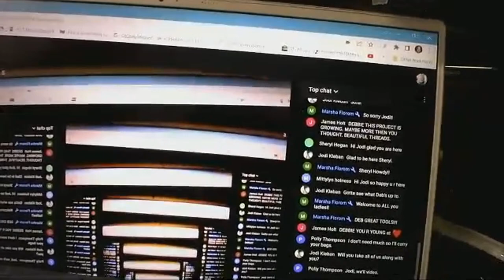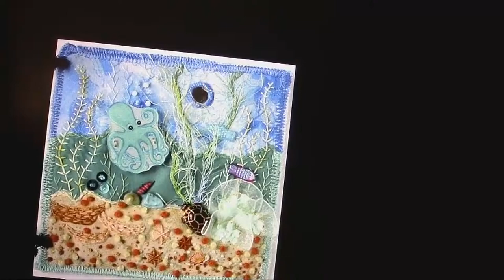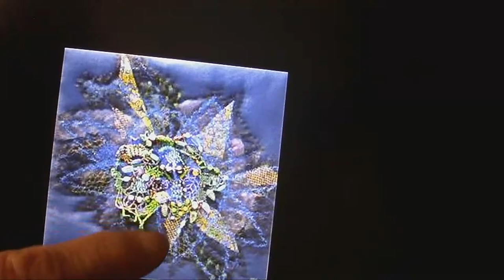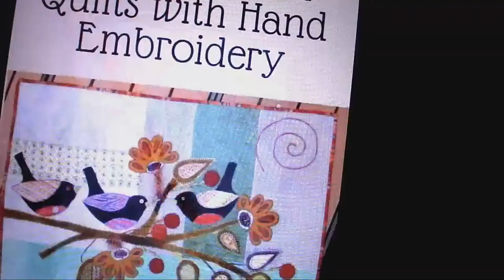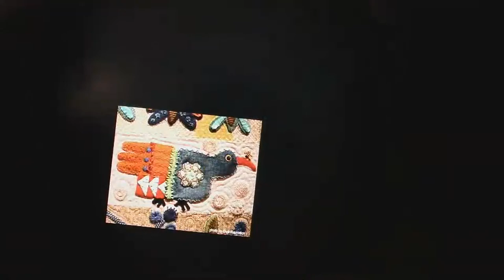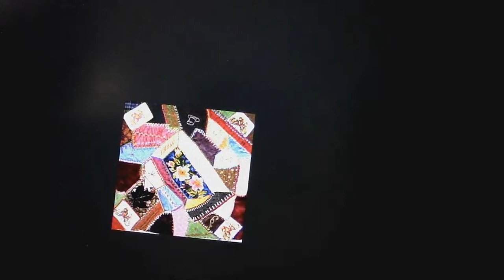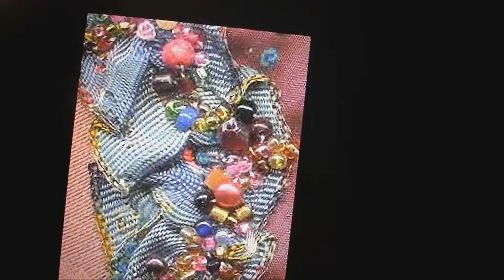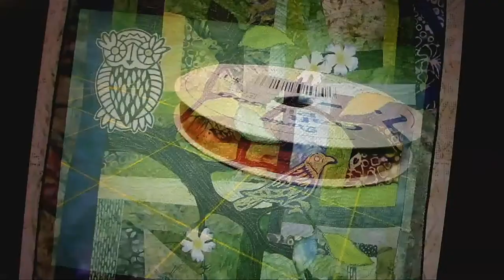Art Quilt Thursday at OurTimeTo Quilt Oct. 27, 22 See the Doll Final and let's start our new Art!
We will be learning how to and practicing embellishing skills and hand embroidery and/or machine thread work.   We can add lace, yarns, specialty threads, etc.   After we do the thread work, we will do trapunto and quilting around the shapes to enhance the design.   We will finish the piece with  beads, hot fix jewels, charms,  paints, buttons,  and anything else we can think of!
When we are done with the embellishing, we will decide whether to make it into a pillow, framed artwork, or attach to a blank canvas for display.   I hope you'll join in on the fun!